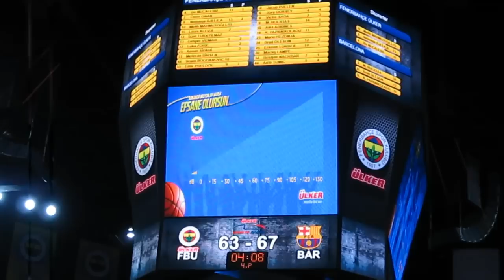Gürültü 120 desibel , peki ya destek? / Fenerbahçe Ülker 73-76 Barcelona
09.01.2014 / Perşembe - Thursday - Jueves / 20:00
Fenerbahçe Ülker 73-76 Barcelona